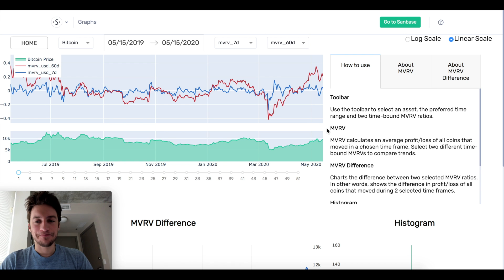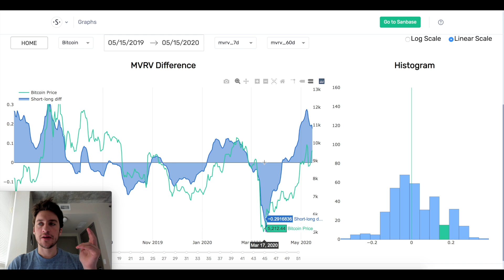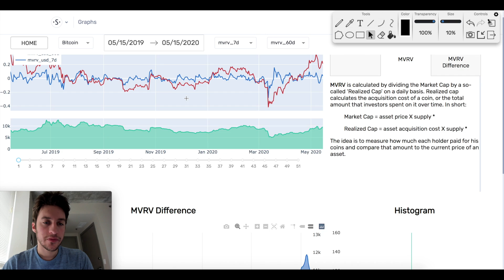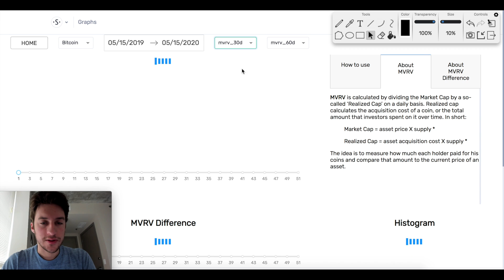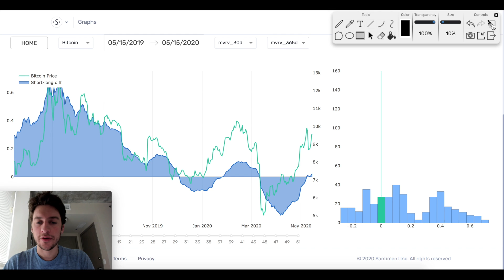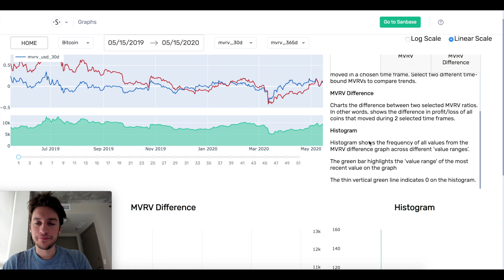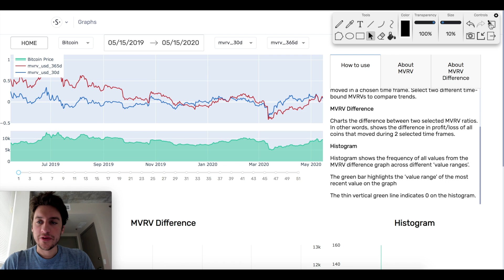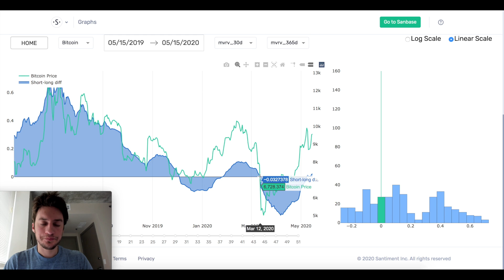Santiment: MVRV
This video covers how to use MVRV. This indicator requires a pro plan from Santiment.

For more information on what is in the course,